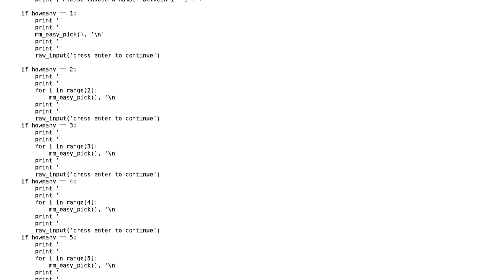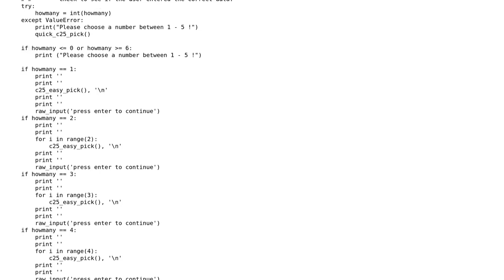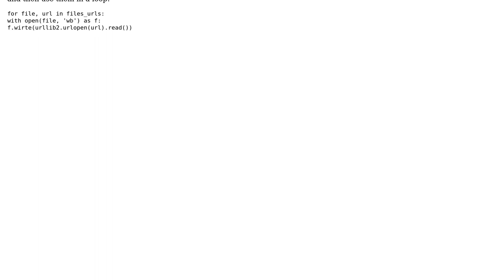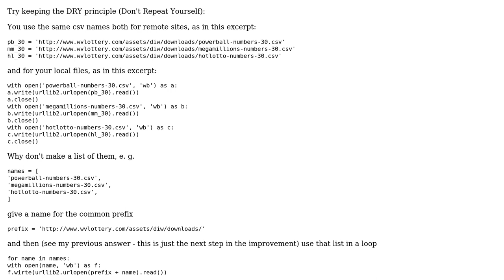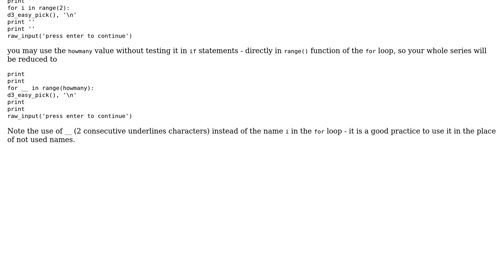Code Review: WV lottery tool in Python (3 Solutions!!)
Code Review: WV lottery tool in Python

With thanks & praise to God, and with thanks to the many people who have made this project possible! | Content (except music & images) licensed under CC BY-SA | Music | Images & others | With thanks to user MarianD user kraskevich user Danny user 200_success and the Stack Exchange Network Trademarks are property of their respective owners. You are responsible for your own actions.